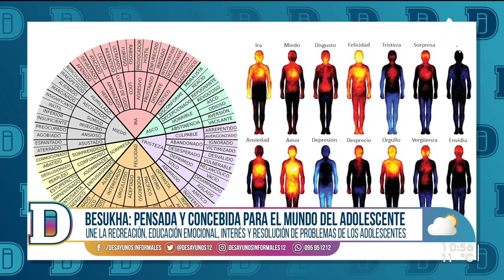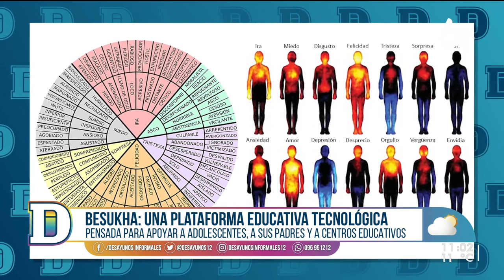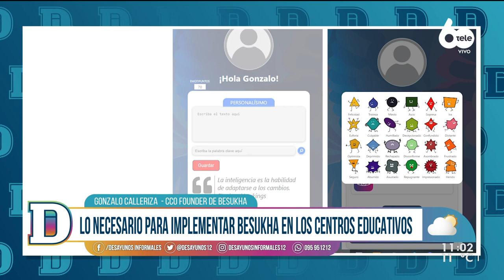Besukha: red social de emociones pensada para el mundo del adolescente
Este jueves nos visitó Gonzalo Calleriza, fundador de Besukha, una red social de emociones pensada y concebida para el mundo del adolescente, que une la recreación, educación emocional, interés y resolución de problemas de los adolescentes a través de aplicaciones digitales. Nos contó todo lo que tenemos que saber de esta aplicación, el entrenamiento de la inteligencia emocional, las causas de los problemas socioemocionales y lo necesario para implementar Besukha en los centros educativos.